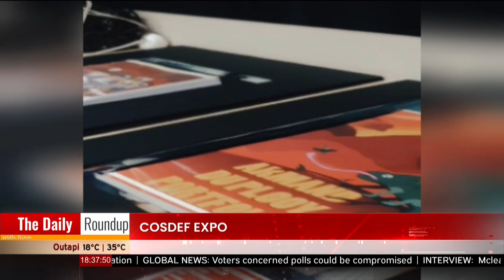THE DAILY ROUNDUP WITH NINA | COSDEF Expo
The Community Skills Development Foundation will host the fashion show and art exhibition this coming Saturday at the dome in Swakopmund.

For more, Nina Katangana spoke to business development and marketing manager Koesha Martin.